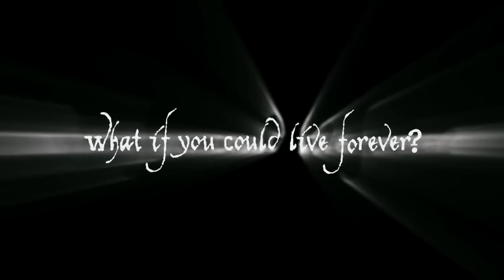The fountain Trailer HD